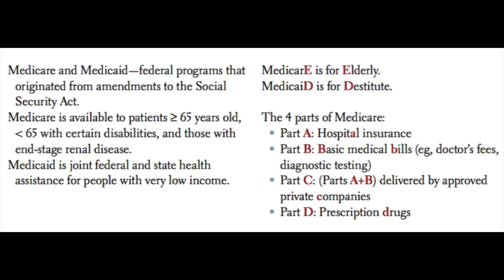Medicare and Medicaid [Mnemonic]